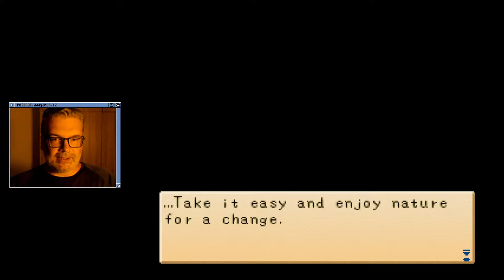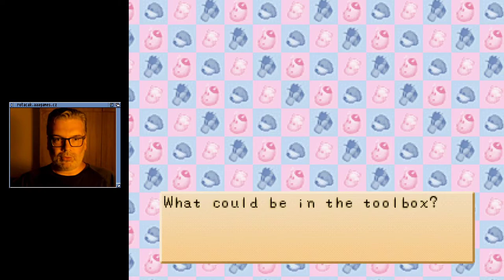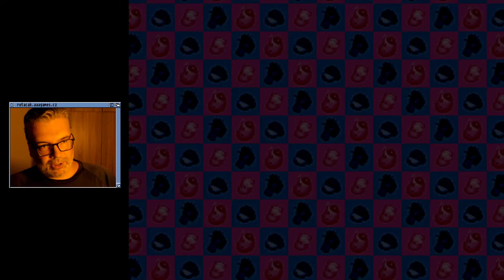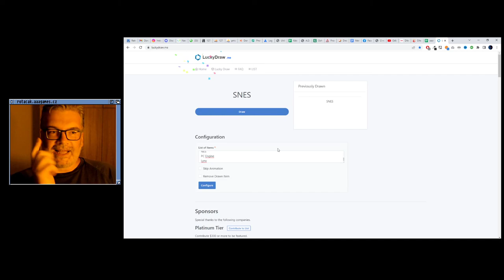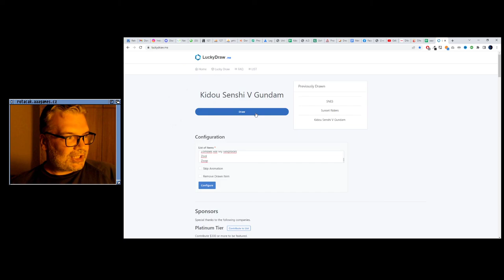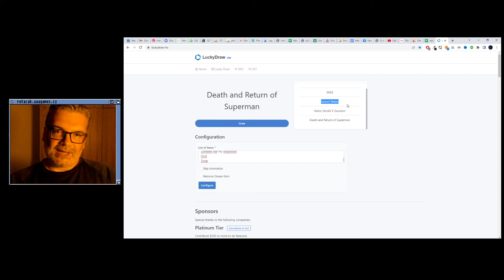😐 Harvest Moon: Back to Nature (PSX)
Nakonec jsem se přece jen rozhodl pro průměrné hodnocení.